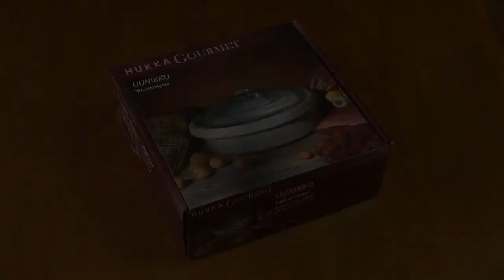Hukka Uunikko - pata - gryta - pot - Topf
Vuolukivinen Uunikko sopii parhaiden pataruokien pitkään hauduttamiseen.

Uunikko Täljstengryta - För långkok av de bästa gryträtterna

Uunikko soapstone pot - Long stewing makes the best casserola

Uunikko Specksteintopf - Für köstliche Eintöpfe mit langen Garzeiten